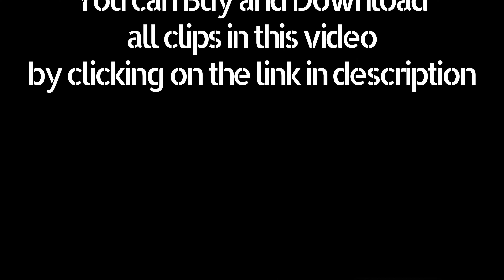Aerobatic plane in flight in 50s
Archival footage shot by a filmaker of Aerobatic plane in flight in 50s